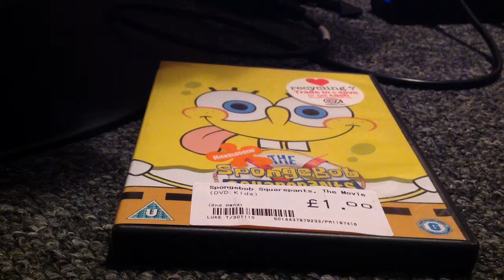The SpongeBob SquarePants movie film review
A movie about a sponge and a starfish